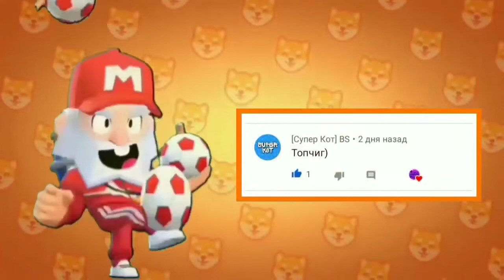НОВАЯ ЦЕЛЬ. АПАЕМ 25.000 КУБКОВ В БРАВЛ СТАРС)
Как думаете, смогу апнуть 25к???
Если не успею в этом сезоне, тогда продолжаю во втором сезоне!!!